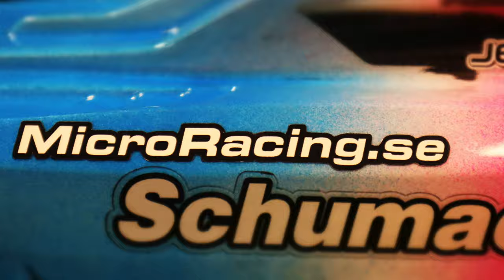Practice day with my Schumacher RC car CAT L1 EVO at the new track layout | Jessica Pålsson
New track layout at Furulunds RCK indoor track. The RC car that I use in this movie is Schumacher Cat L1 EVO. Everything that I use you can find at Microracing.se